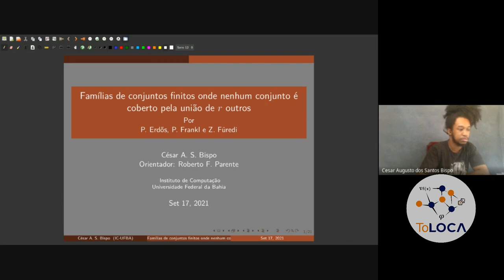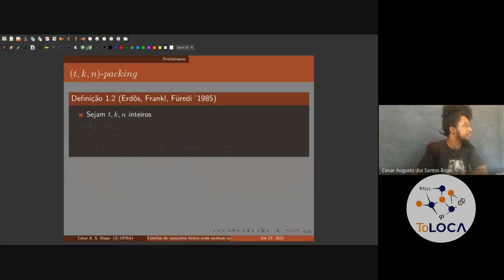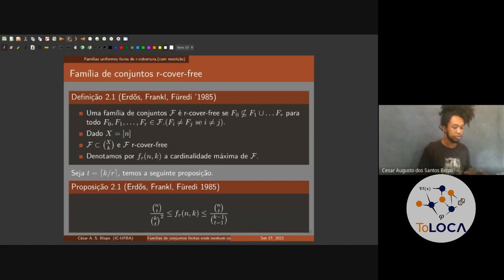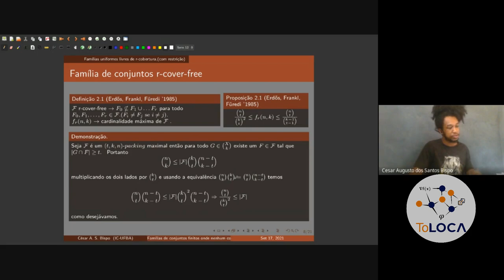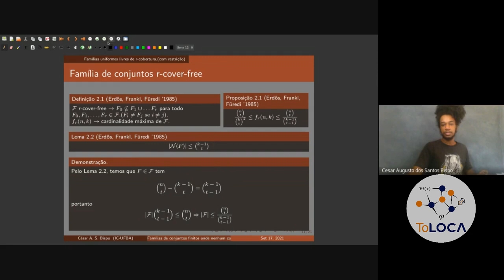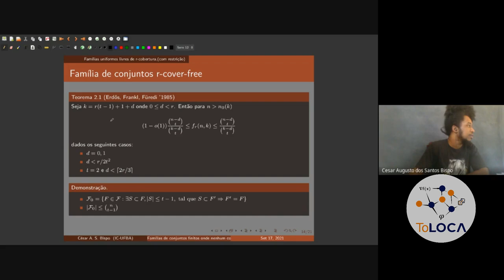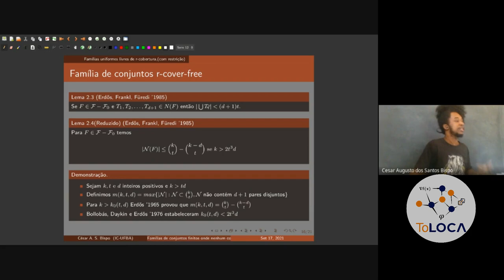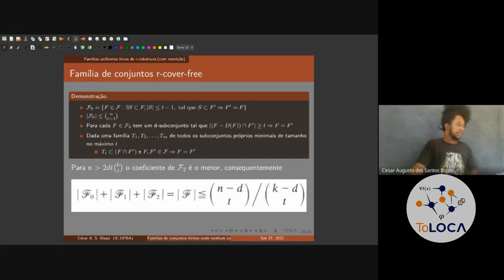Família de conjuntos finitos livre de r-cobertura.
Expositor: César Bispo, discente do DCC-UFBA.

Resumo: No seminário apresentaremos um resultado sobre famílinas k-uniformes. Seja F uma família k-uniforme de um conjunto [n] = {1,...,n}, dizemos que F é uma r-cobertura se a união de r elementos de F não contém um outro elemento da família. Ademais, denotamos f(r,n,k) como o tamanho máximo de um família k-uniforme de [n] livre de r-cobertura. Mostraremos os limites superiores e inferiores de f(r,n,k) utilizando o conceito de packing e sua relação com Steiner System. O resultado foi provado pelos autores Erdős, Frankl e Füredi no artigo "Families of finite sets in which no set is covered by the union of r others".